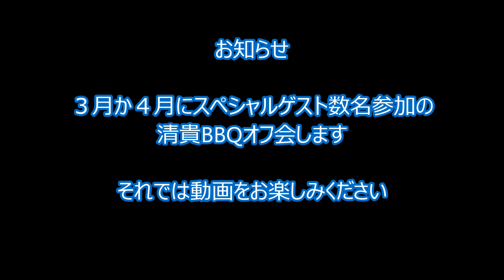ジビエ料理 鹿肉料理BBQ 後編